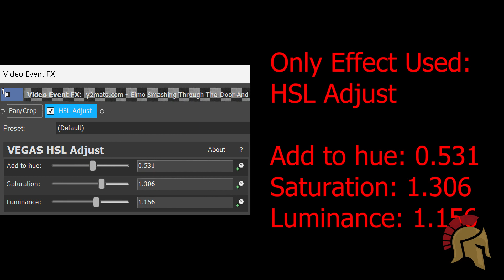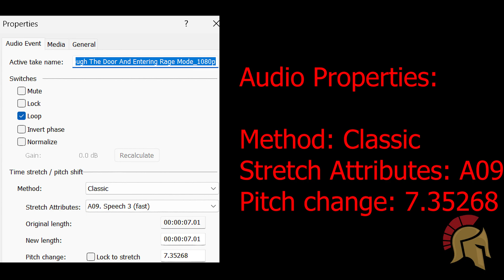Elmo Smashes Through Door Effects l Preview 2 UN Owen Gunfire Effects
Hey there, it's me again, and I've got something epic in store for you! In this video, I'm unleashing the chaos as I bring together the beloved Elmo and some explosive UN Owen Gunfire effects. It's all the work of one person – yours truly – and I can't wait to give you a sneak peek of what's to come.

Join me on this wild journey as I showcase Elmo like you've never seen him before, smashing through doors in spectacular fashion. And just to crank up the excitement, I've added the thrilling UN Owen Gunfire effects to create a truly electrifying experience.